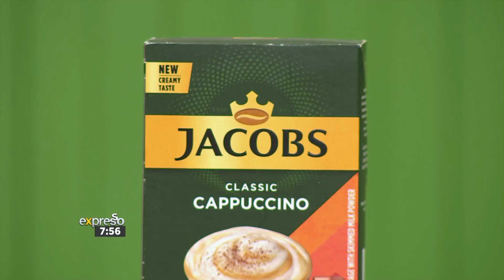Hit Pause withJacobs: Habits That No Longer Serve Us - By JACOBS